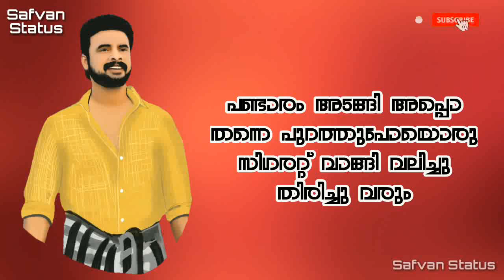Tovino Thomas Mass Dialogue Lyrics Whatsapp Status Malayalam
theevadi movie dialogue status